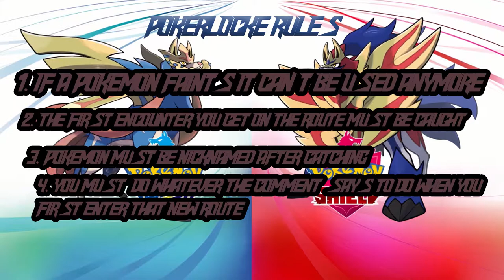Pokemon Sword PokerLocke Episode 24: Rematch Of The Gym Leaders